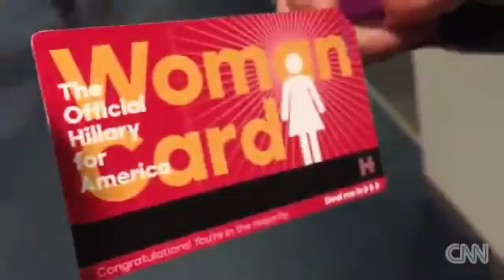A mashup of Trump's distinctive use of language